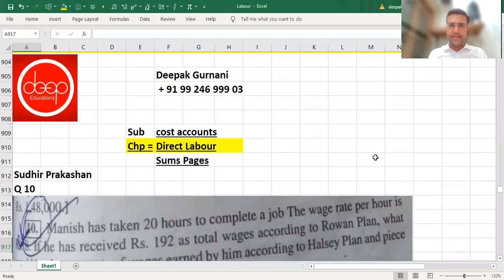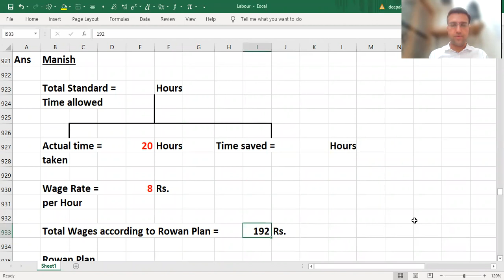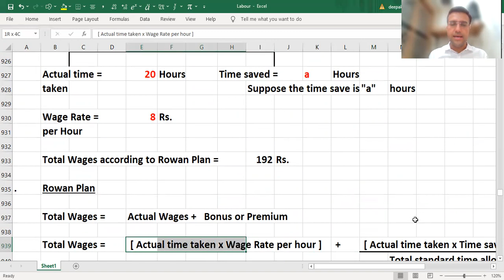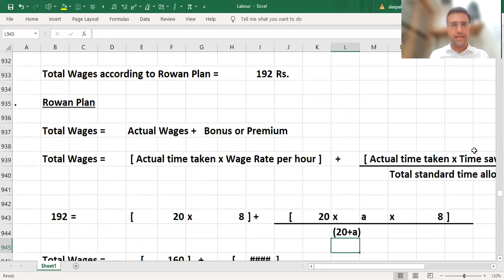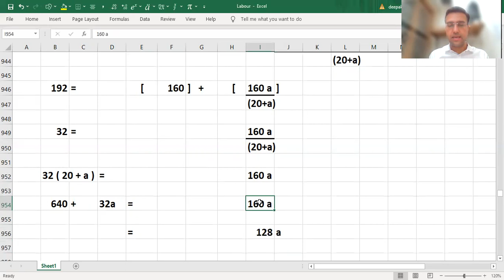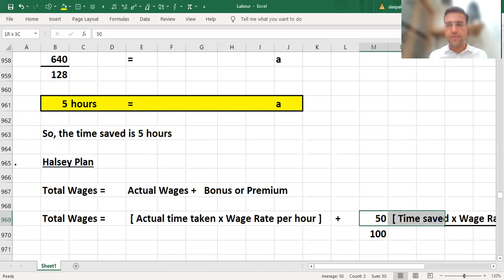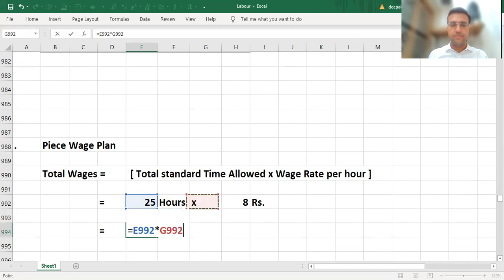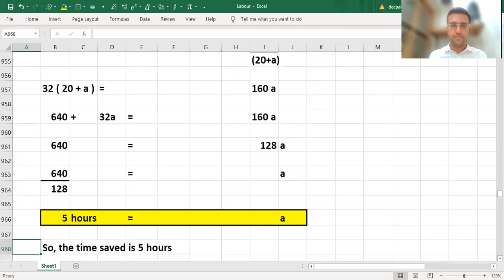Lec 07 Q 10 Sums Pages Direct Labour SY Deep​ Educations #